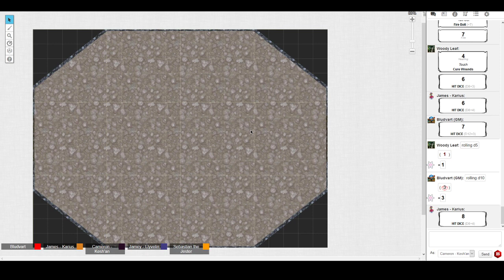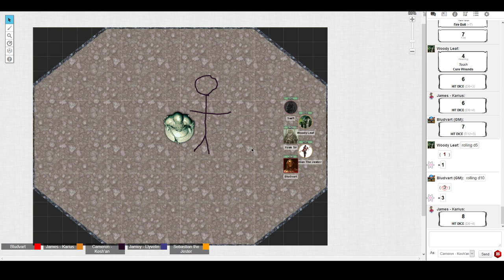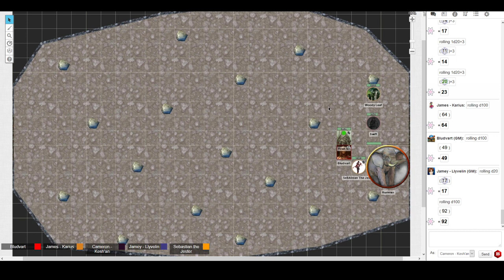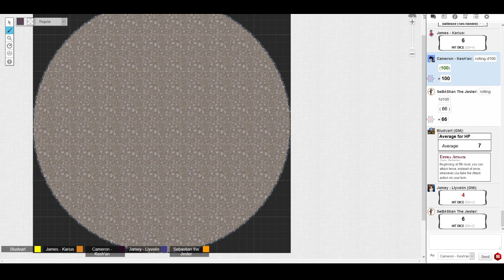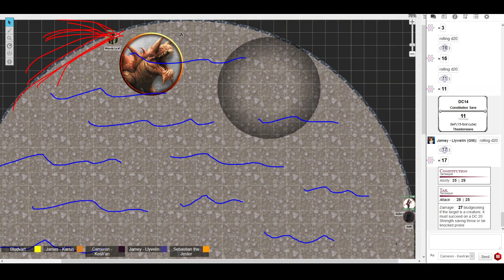Roll for Story presents: The D10000 Series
Welcome to this one shot episode of Dungeons and Dragons. This episode uses a D10000 system to generate random effects when spells are cast or in the case of non-spell casters weapon strikes.

If you enjoy why not check out the live streams of the Roll For Story group on Twitch
We have the following streams:
Witch Hunters 6pm GMT every Sunday
Curse Breakers 6.30pm GMT every Monday.
Last Resort Company 10pm GMT every Monday
Roll for Story 6:30pm every Friday

Our archive should be uploaded here on youtube at approximately the following times:
Witch Hunters 12pm GMT every Tuesday
Curse Breakers 12pm GMT every Wednesday.
Last Resort Company 12pm GMT every Thursday
Roll for Story 12pm every Sunday